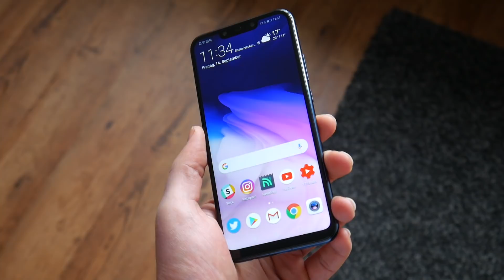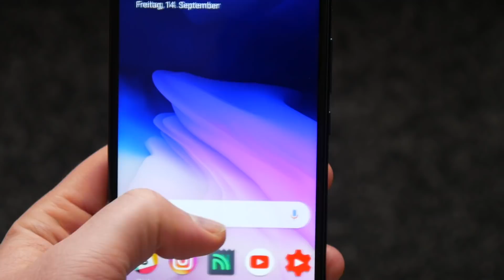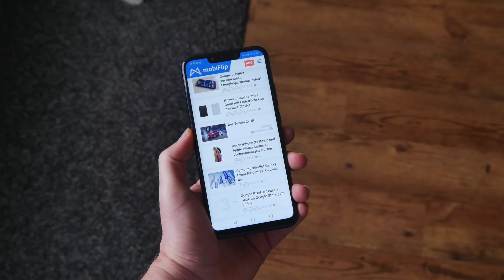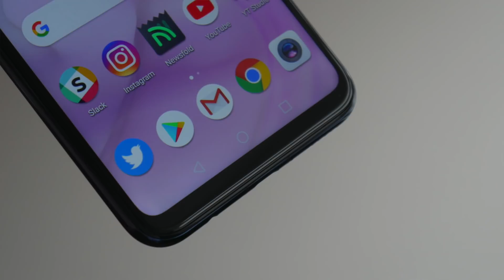Huawei Mate 20 Lite im Test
Mein Fazit zum Huawei Mate 20 Lite
→ Mate 20 Lite bei Amazon
▼▼▼▼ MEHR ▼▼▼▼

→ Bei Amazon kaufen

Links in der Videobeschreibung sind zum Teil Partnerlinks von Amazon.de und weiteren Shops. Wer über diese Links etwas bestellt, unterstützt mobiFlip. Als Amazon-Partner verdienen wir an qualifizierten Käufen. Der Kaufpreis bleibt davon unberührt. Danke! ♥